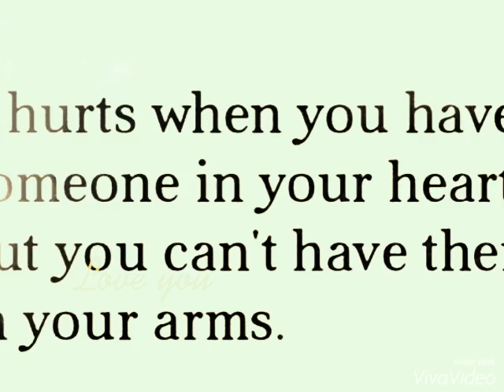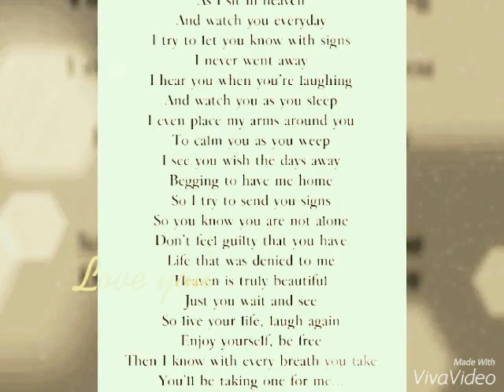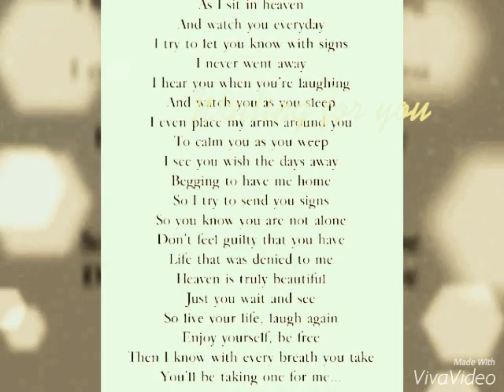Tribute to Desmond Earle. RIP